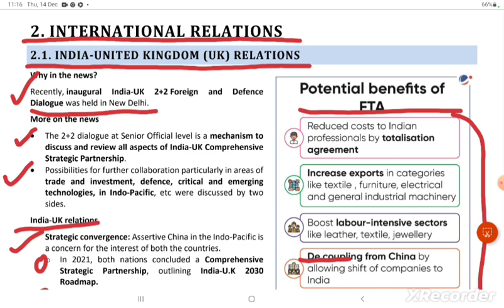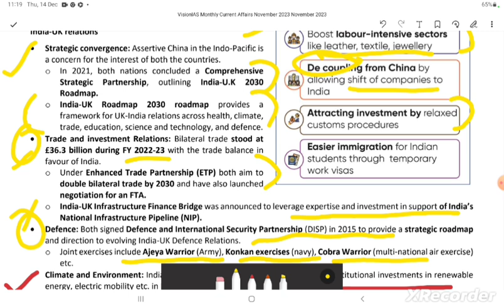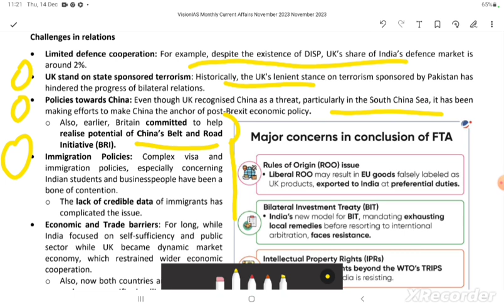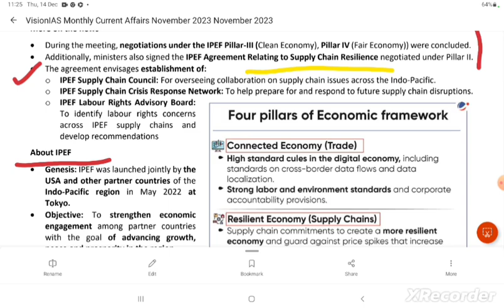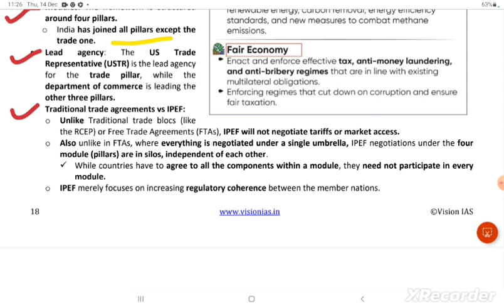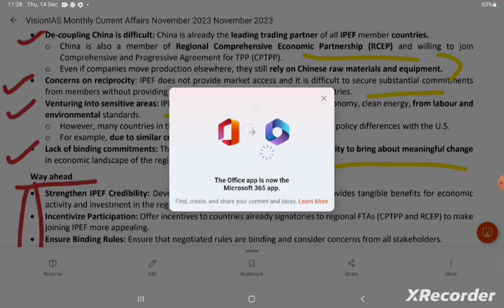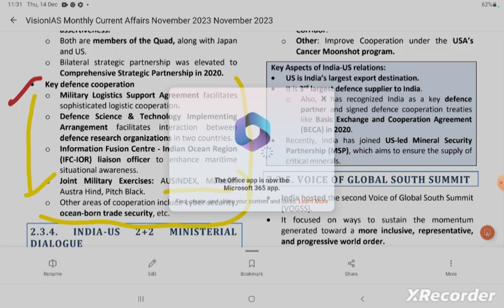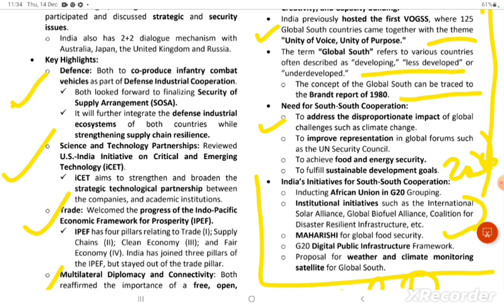Vision IAS Current Affairs November 2023 | International Relations | Monthly Magazine